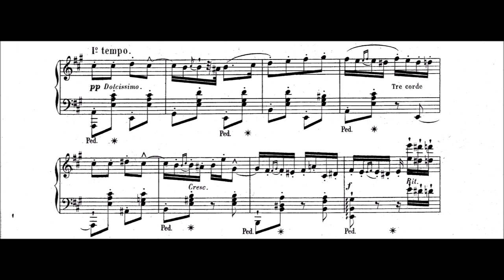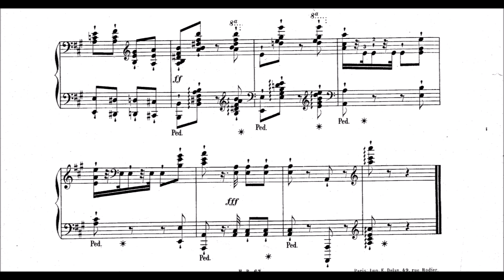Jean Henri Ravina - Intermède, Op.108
ok this is the last one for today I promise. This feels like a march. Also, maybe not the greatest Ravina piece but.. you know, here is a recording now for it.

Jean-Henri Ravina (1818 – 1906) was a French virtuoso pianist, composer and teacher.

Jean-Henri Ravina started his musical studies with his mother, Eugénie Ravina, a famous professor in Bordeaux. He made his first public appearance performing works by Friedrich Kalkbrenner at the age of 8, and the violinist Pierre Rode, who was present at the concert, encouraged him to continue his musical studies. Ravina then went to Paris, where he attended the private musical school of Alkan Morhange (Charles-Valentin Alkan's father), later he entered the piano class of Pierre-Joseph-Guillaume Zimmermann at the Paris Conservatory. He also studied counterpoint with Anton Reicha and Leborne there.

The 17-year-old Ravina became assistant to a professor at the Conservatory, but he resigned two years later to devote himself to his career as a virtuoso. He became a touring pianist, with performances in France, Spain and Russia. His whirlwind tours were highly acclaimed, and his compositions were immensely popular with his fans. At the same time he acquired an excellent reputation as a music teacher.

Ravina published several pieces for piano: etudes, concertos, rondos, divertimentos, variations and fantasies. He also made a transcription of Beethoven's symphonies for piano four-hands.

Charles-Valentin Alkan and Antoine François Marmontel, famous French pianists, were his good friends.